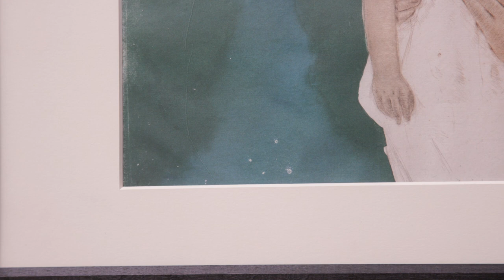MWPAI Outside The Frame Mary Cassatt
Let's go Outside the Frame as Curator of 19th-Century American Art Miranda Hofelt discusses Mary Cassatt's "By the Pond."
The color aquatint and drypoint work was created in 1898 and is included in the current exhibition, “Celebrating Suffrage: Women Artists from the Collection.”